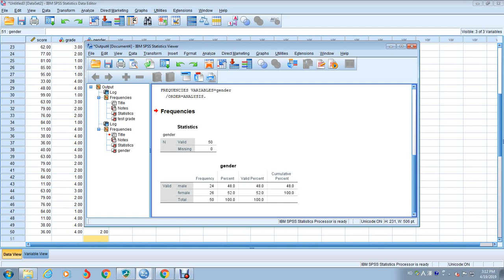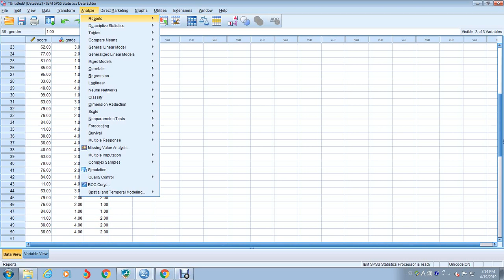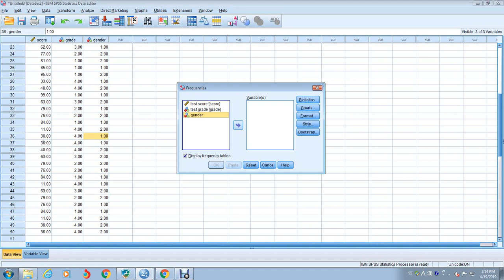cleaning missing data spss